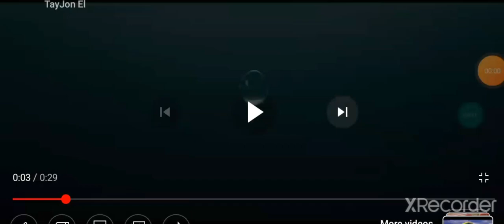Imagine Documentaries/Fuzzy Door Productions/Hulu Originals (2022)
Taken From a Hulu Originals Documentary Film of Seth MacFarlane A True Story Brother Stand By Me on Hulu